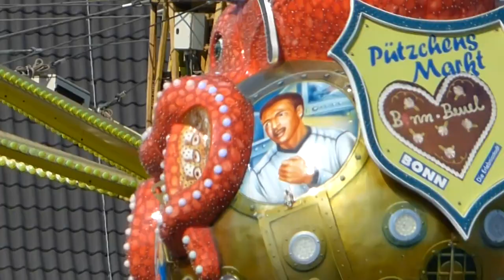Pützchens Markt 2015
Pützchens Markt 2015 --- INGO F.FILM